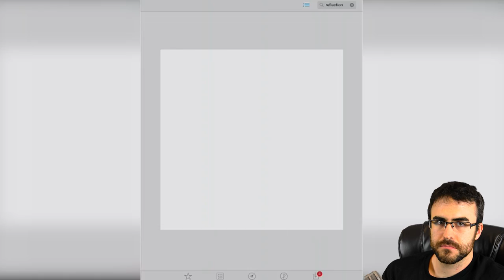Flappy Smash - The End of a Tiny Bird